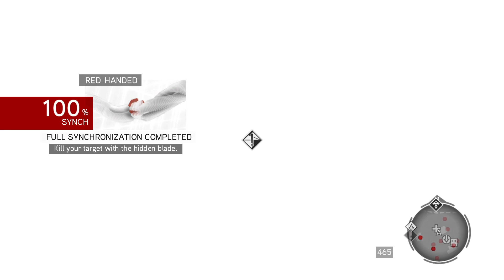AC Brotherhood - Assassinate Templar Agents pt.2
0:00 Assassinate Brother Ristoro - Excommunication
7:10 Assassinate Lia de Russo - Red-Handed